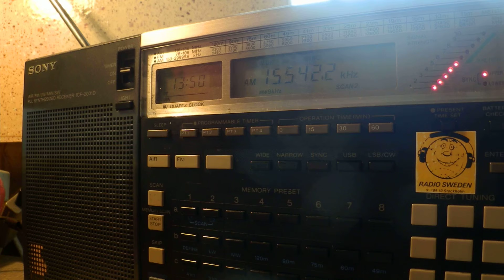28 04 2015 Voice of Tibet in Chinese to EaAs 1349 on new 15542 Dushanbe, ex 15548